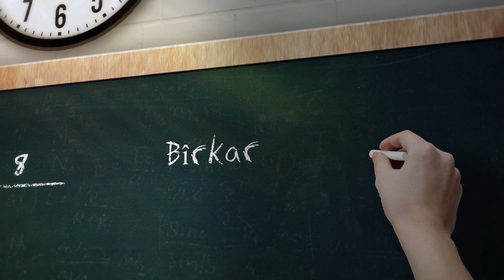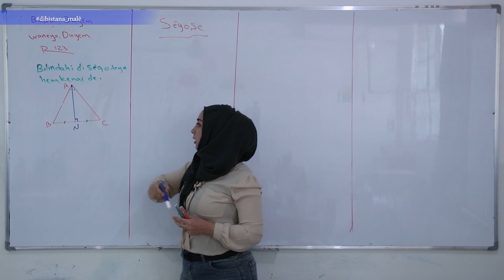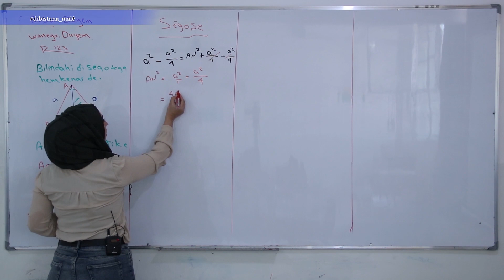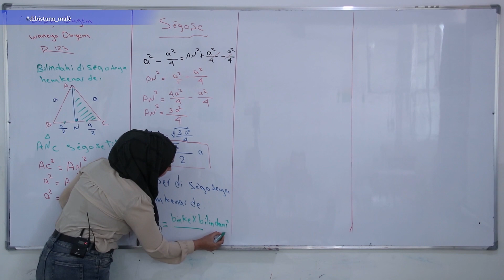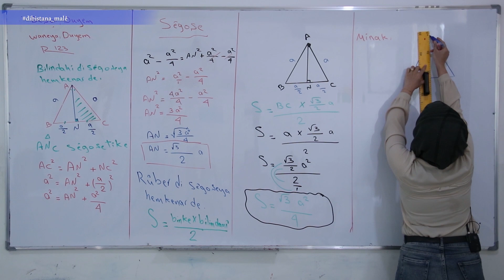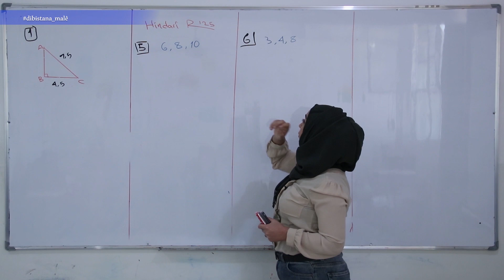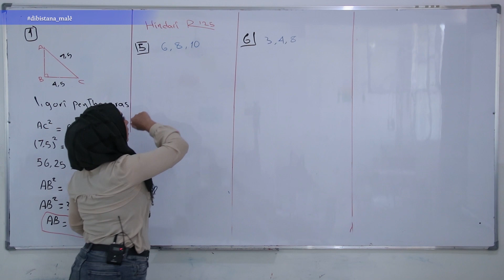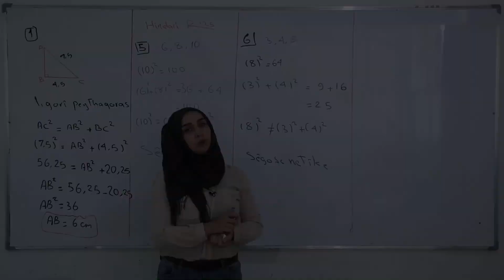Refa8- Bîrkarî- Beşa2- Sêgoşe3